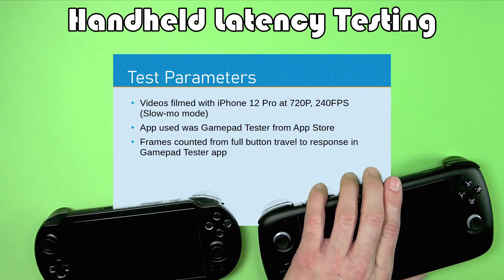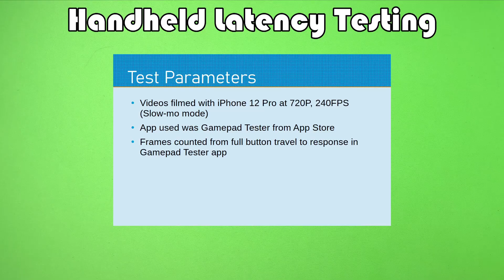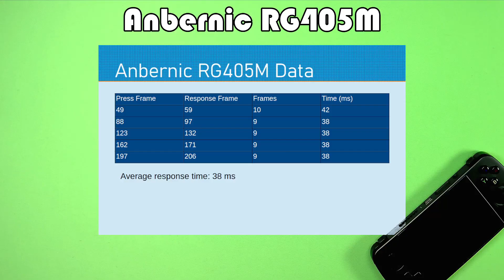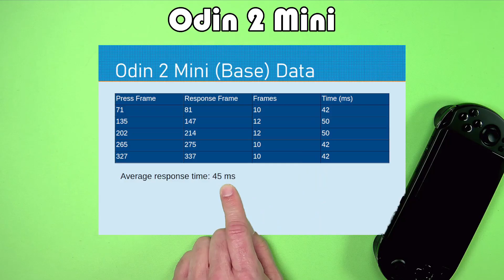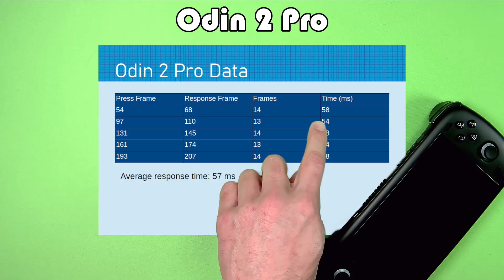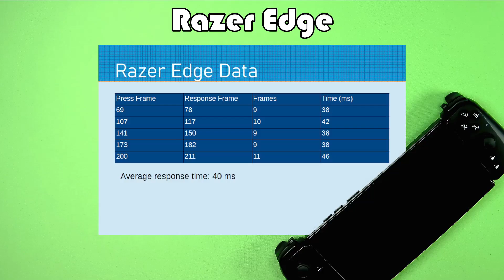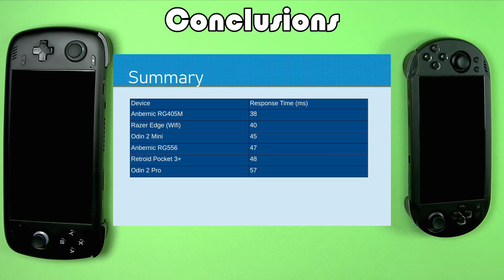(Look at the description first!) Latency Testing: Odin 2 Mini vs Odin 2 Pro (and 4 other handhelds)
IMPORTANT:  Check out the second video linked just below for corrections on these numbers!  There was an issue with the exported videos used to count frames and calculate latency having the wrong framerate.  It's all explained - and updated numbers tabulated - in the updated video I've linked below.  Essentially, you can double the milliseconds for the results here and it's pretty much right.  The updated video adds two more handhelds and the high refresh rate mode of the Razer Edge.

There have been some discussions on various forums on whether the Odin 2 has input latency/lag issues and whether the Odin 2 Mini might have those same issues.  In this video, we look at both the Odin 2 and the Mini and compare to four OTHER retro/gaming handhelds to try to answer those questions.

I've tried to do the simplest test possible here to test the devices themselves rather than specific emulators - just use a gamepad test app to register button presses.

I've included the video clips for each handheld and the data set if you want to check my work.  The button press data was filmed at 240FPS (it plays slower here, of course).  If you like, you can skip ahead using the timestamps to see the results.

EDIT:  I completely forgot to mention this during the video, but the Razer Edge was tested with the screen refresh rate being set at 60Hz.

0:00 Introduction
0:53 Test parameters/methodology
2:23 Anbernic RG405M
3:29 Anbernic RG556
4:11 Odin 2 Mini
4:49 Odin 2 Pro
5:28 Razer Edge (60Hz refresh rate set)
6:04 Retroid Pocket 3+
6:40 Results table, conclusions, and final thoughts